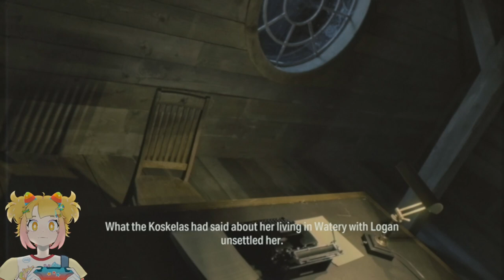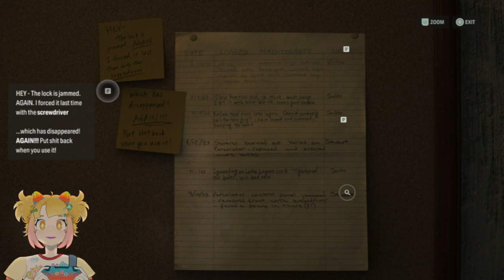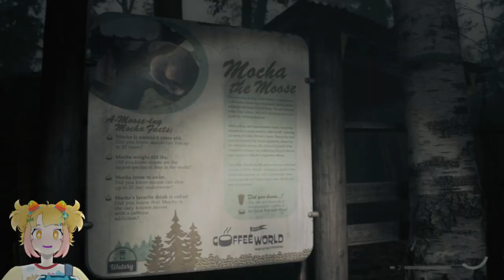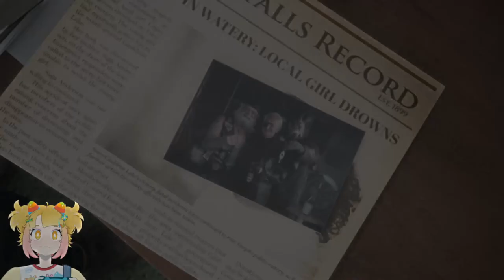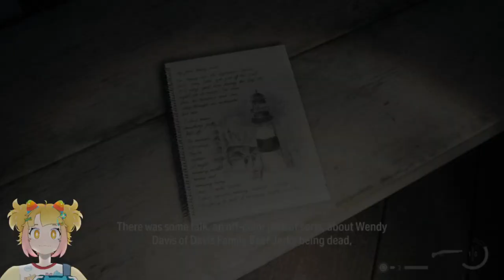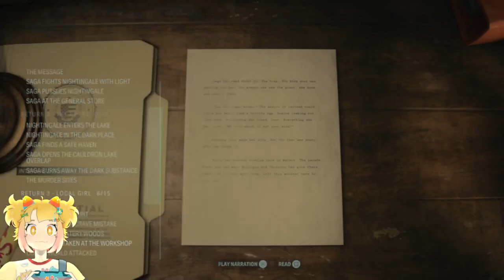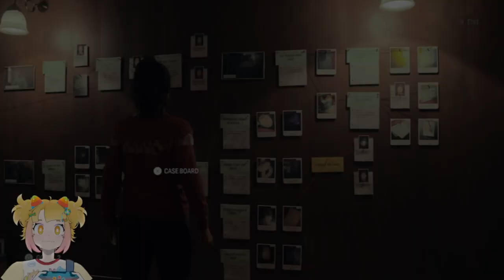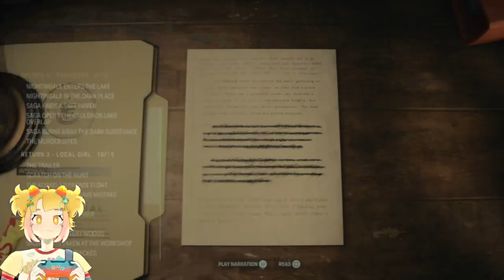Alan Wake 2 - Part 7 - Don't Drink the Coffee !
Take to me coffee world!